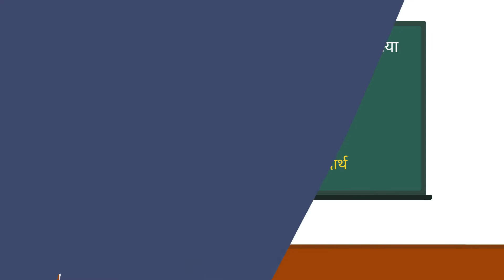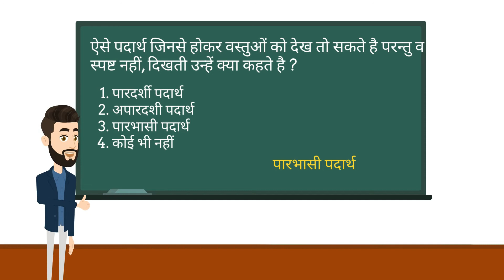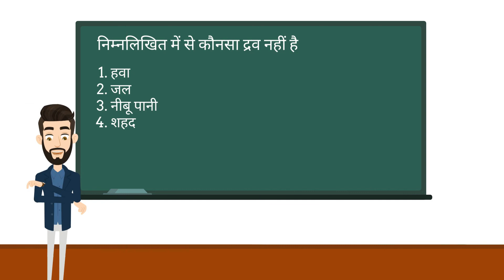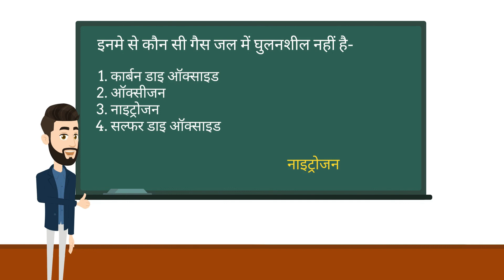Class 6th Science Chapter 4 MCQ | वस्तुओं के समूह बनाना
Students can test their knowledge by viewing this video and by answering the questions.